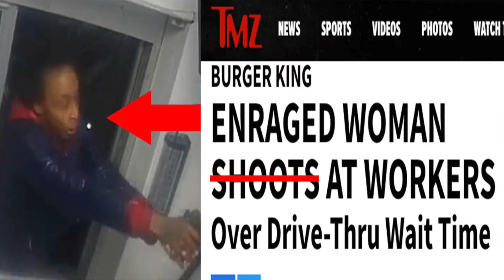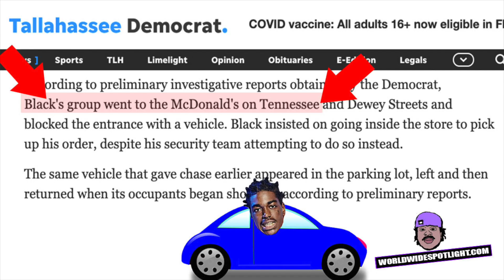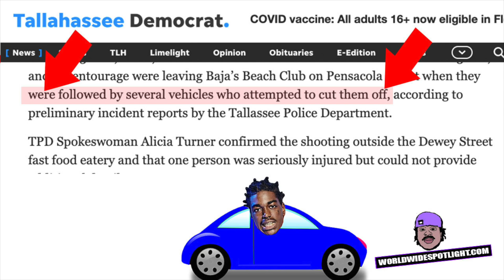Man DOWN - Kodak Black's Security Guard